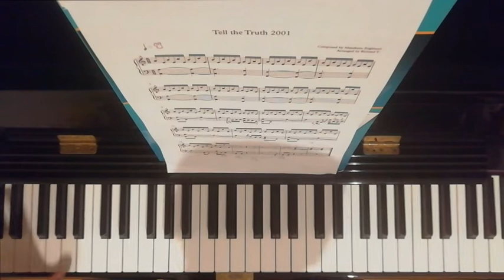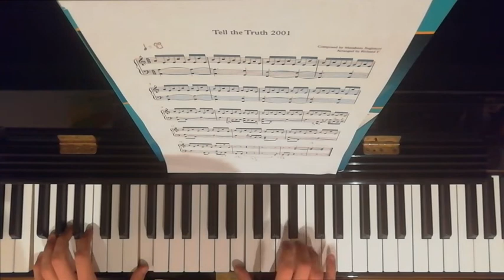"Hey! It's almost Christmas!" (and you know what THAT means...)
Francesco Lucchetta's cover of "Confess the Truth 2001", by Masakazu Sugimori. This track can be heard when you're getting a glimpse of the truth... or just a full-on confession.

""Almost Christmas" means it wasn't Christmas!"
~ Phoenix Wright, after finding a contradiction